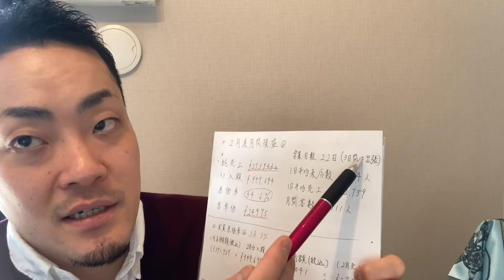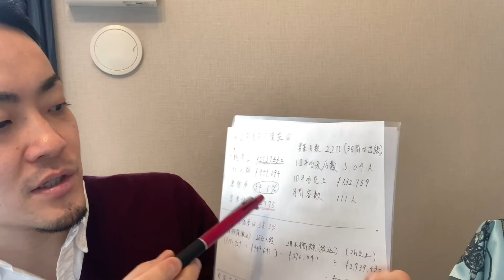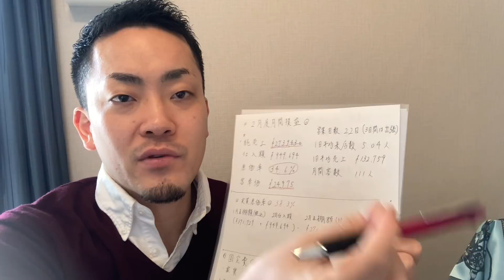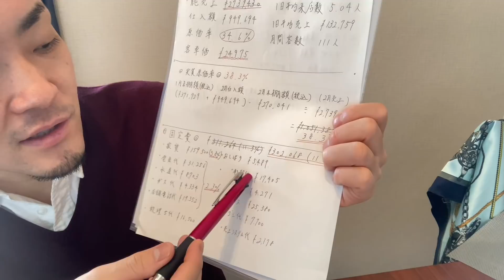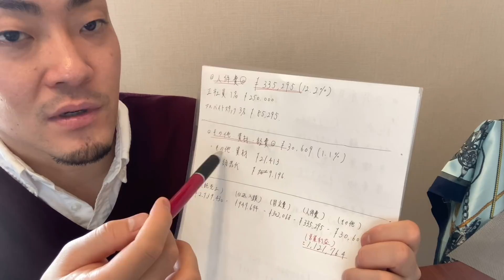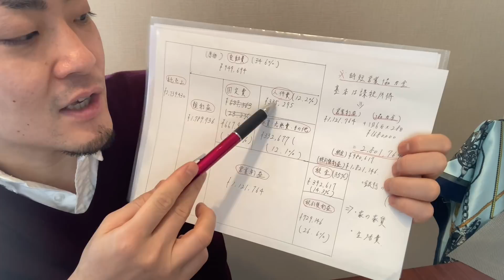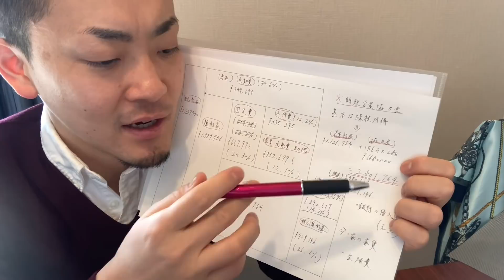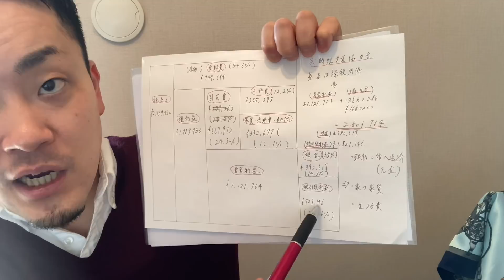2021年2月月間損益と1日6万円時短営業協力金に関して#ビジネス#時短営業#収益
⚪︎予約はこちらの公式ラインアカウントからどうぞ

きまぐれクック　10日間熟成うなぎ